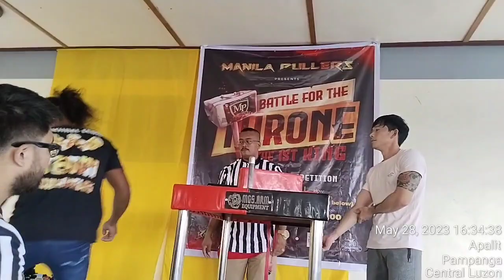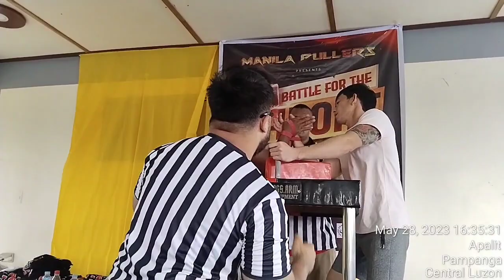JM Magat ng Pampanga VS Michael Cedie ng Mariveles | Competition for Hammer | Luzon vs VizMin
• Luzon vs VizMin | Battle of the Century | SuperMatch
• Battle for the Throne | Be the 1st King | Competition for Hammer
• Casa Del Rosa Resort Apalit Pampanga